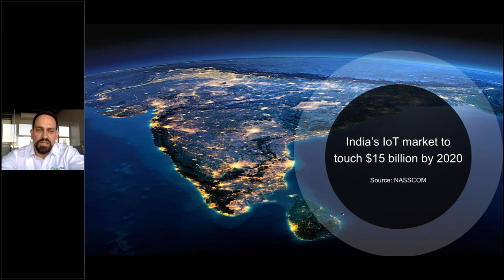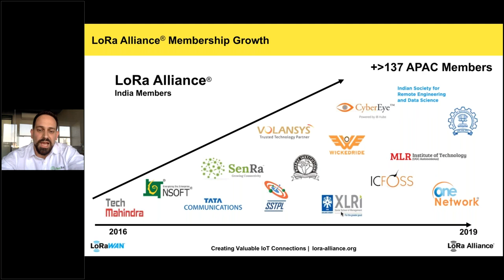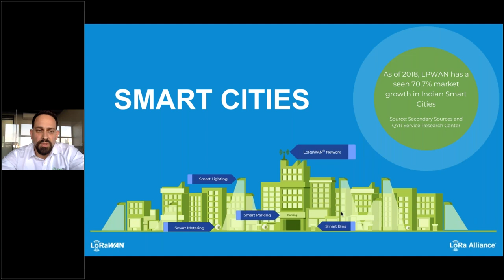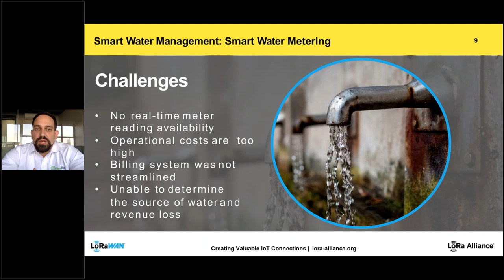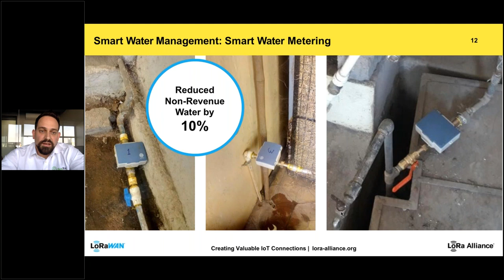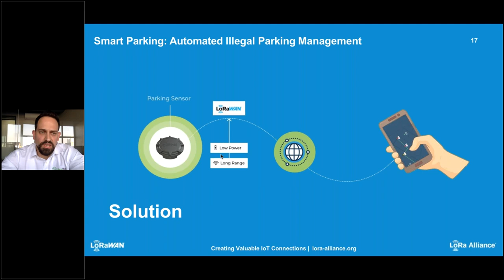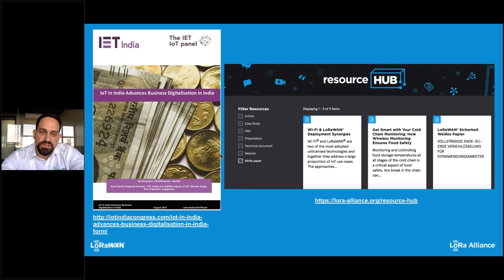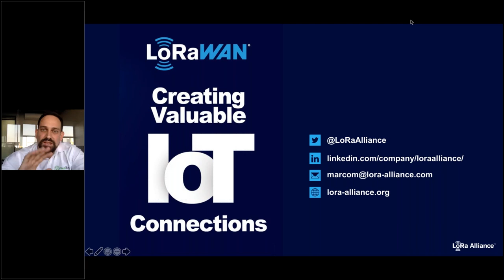How LoRaWAN could drive India's IoT ecosystem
ETtelecom.com Webinar on 5th November 2019